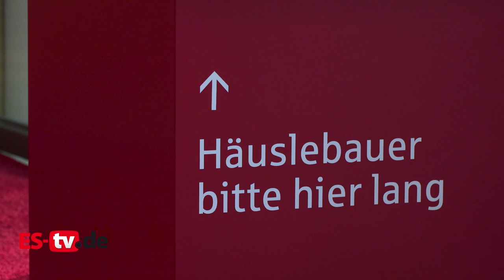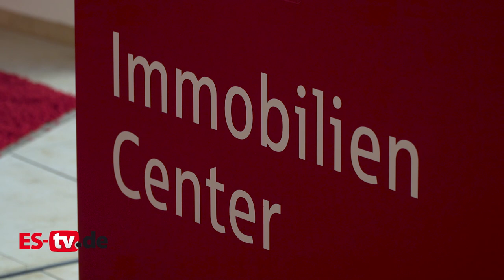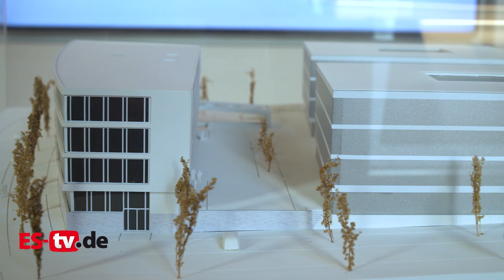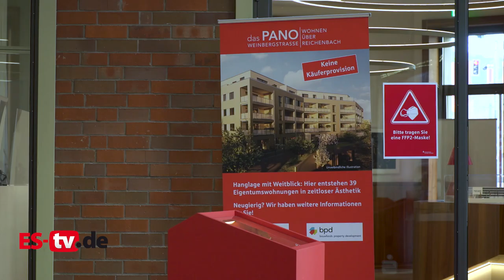Immobiliensituation im Landkreis Esslingen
„Die aktuelle Immobiliensituation im Landkreis ist geprägt von einer hohen Nachfrage, die auf ein geringes Angebot tritt. Gleichzeitig machen es die niedrigen Zinsen attraktiv, sich diese langfristig zu sichern. Über eine Kombination mit einem Bausparvertrag kann eine sehr lange Zinssicherheit realisiert werden. Stephan Sandler spricht mit Markus Hahn über aktuelle Immobilienthemen.“